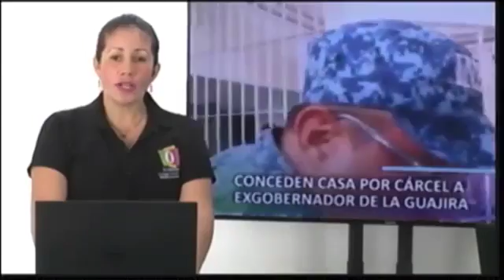Conceden casa por cárcel a ex Gobernador de la Guajira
VIA: TVOrinoquía